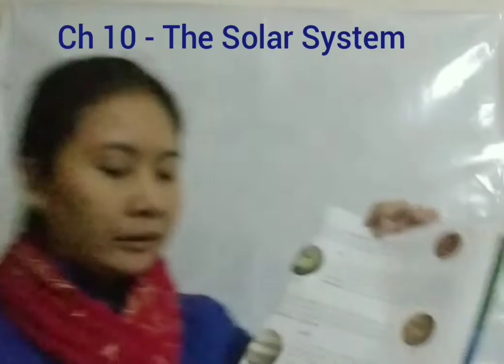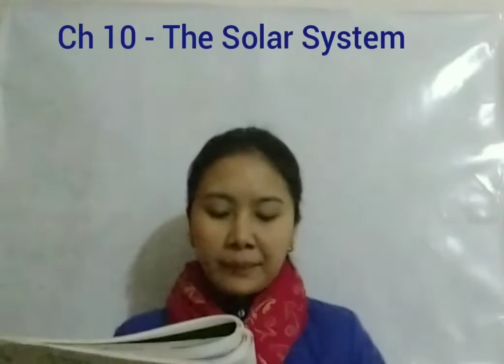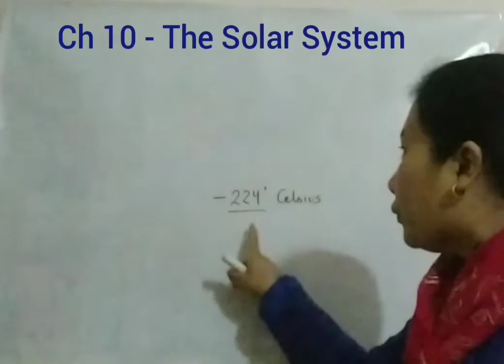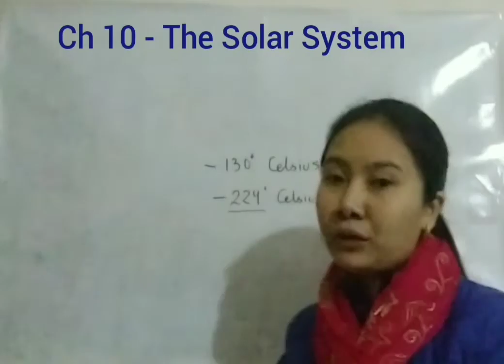Ch 10 - The Solar System, Part II